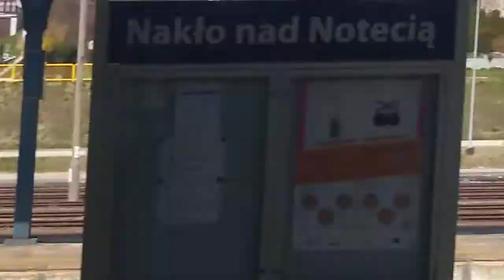Mijanka pociągów na stacji nakło nad Notecią.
Su160 Gryfin z tlk staszic Rp x2 oraz Ep07-376 jako tlk Zamoyski do Hrubieszowa